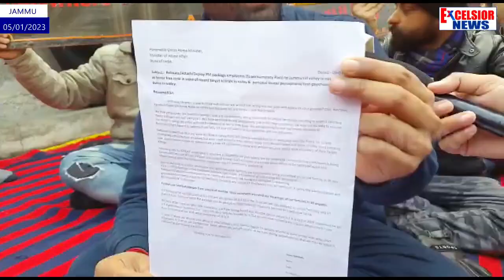Protesting KP Employees Write Letters To PM, HM, LG Demanding Relocation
Kashmiri Pandit employees posted in Kashmir demanding relocation have written letters to the Prime Minister, Home minister and LG in support of their demands.